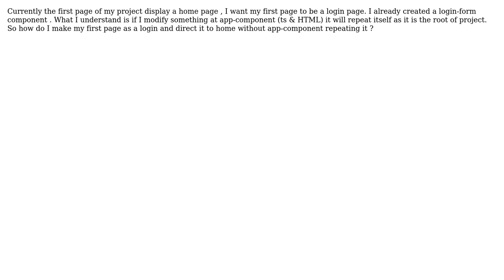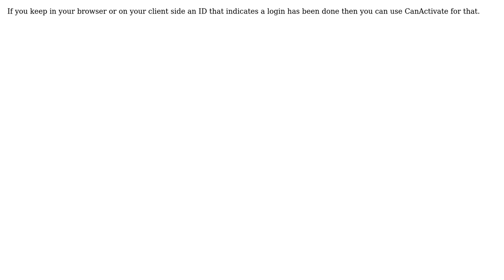(User management system) - The first page of the web app is a login page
With thanks & praise to God, and with thanks to the many people who have made this project possible! | Content (except music & images) licensed under CC BY-SA | Music | Images & others | With thanks to user Sharif Ismail user semicolon and the Stack Exchange Network Trademarks are property of their respective owners. You are responsible for your own actions.